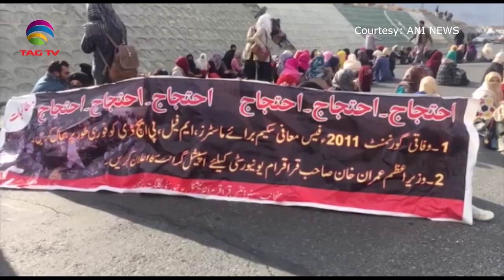South Asia Focus January 17, 2020 - South Asian Weekly News Show @TAG TV